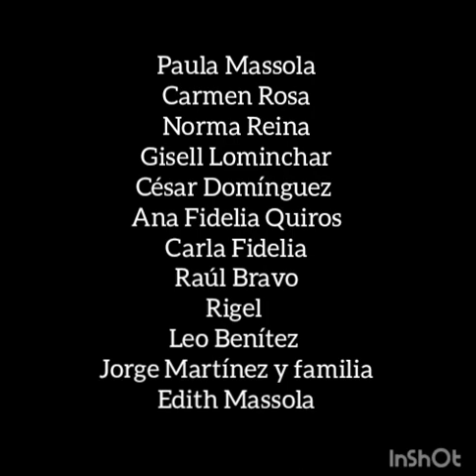Actores envian felicitaciones alGrupo Abril por.su.8vo cumpleaños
paula daniela Rodríguez massola
carmen Rosa López
norma reina Marcolina
edith Massola
Jorge martinez